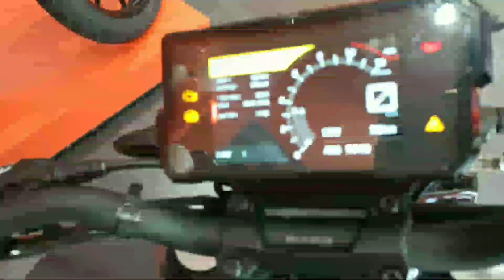KTM Duke 390 | 2020 Bs6 | FullReview | Quickshiter & Sound | New colour live of Duke 390 | price ?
Hii guys